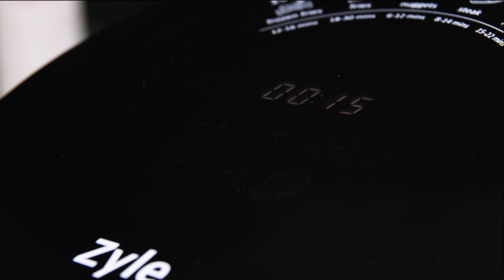Traški gruzdinta vištiena džiūvėsėlių apvalkale | VERDU IR KEPU | 2021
Gruzdinti traškūs vištienos gabalėliai džiūvėsėlių apvalkale yra mėgstamiausias vakarėlių ir vaikų gimtadienių maistas.